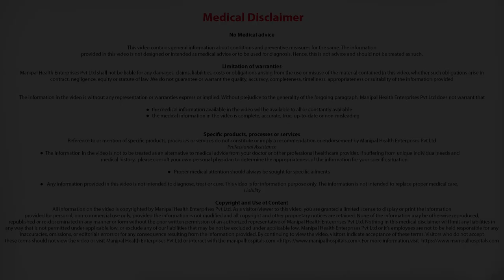What are the common conditions for Arthroscopic surgery?|Orthopedic Doctor in Bangalore|Dr Mallinath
Dr Mallinath G explains What are the common conditions for Arthroscopic surgery?